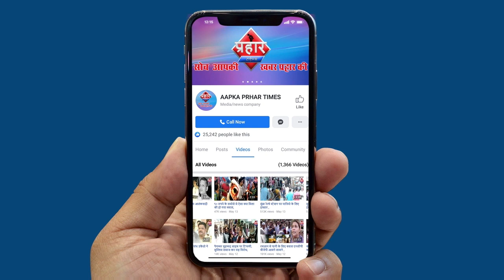मुम्ब्रा के अजमेरी टावर पर मनपा ने की कार्यवाई|Islamuddin khan|Aapka Prahar Times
मुम्ब्रा के अजमेरी टावर पर मनपा ने की कार्यवाई
तेज हवा से इसी ईमारत से घर पर ब्लॉक गिरा था
जिसमे दो लोग गंभीर रूप से घायल हुए थे